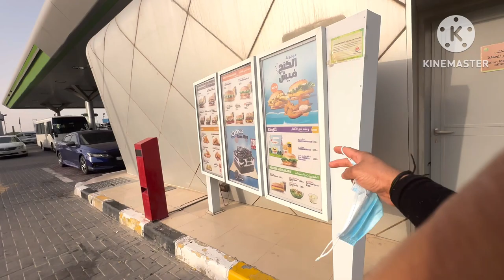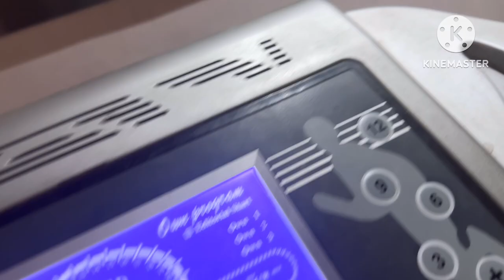KFC Ya Pizza Hutt Yaa Americana Group 140 Kd Tak Milye Toh sab Thik or agar Over Time bhi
. Search in facebook page :
          shashikantkhandelwal

1) boya By -m1 mic
2)ring light
3) mobile phone Mi note 5 pro
4) green screen
5) tripod for mobile
6) boya MM1 short gun mic
7)  dslr camera
8) laptop
9) boat earphones
10) speak

1) Boya mic

2) Mi note 5 pro

3) ring light

4) tripod

5) green screen

6) Boya MM1 : short gun mic

7) dslar camera

8 ) laptop

9) boat earphones